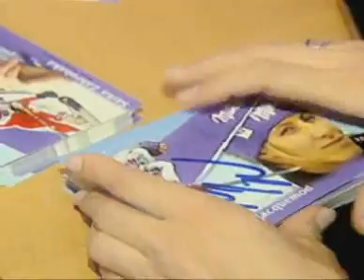Milka Ski Stars - Season 2009/2010 Michaela Kirchgasser in Lienz (AUT) 2/5